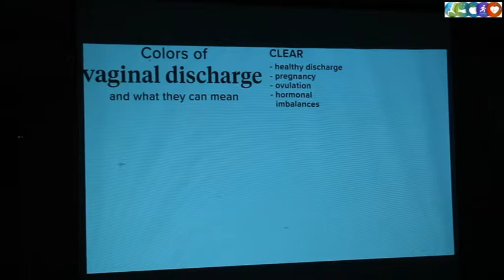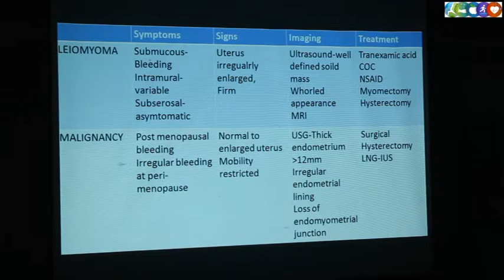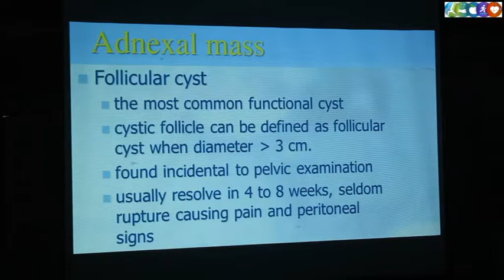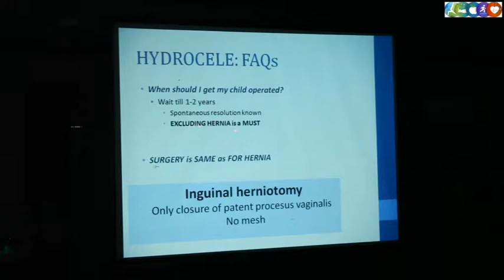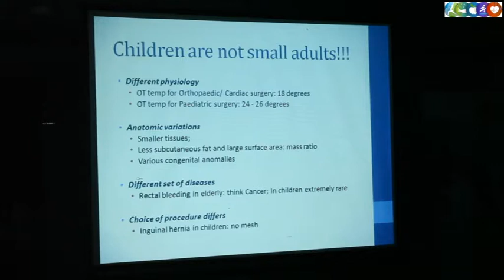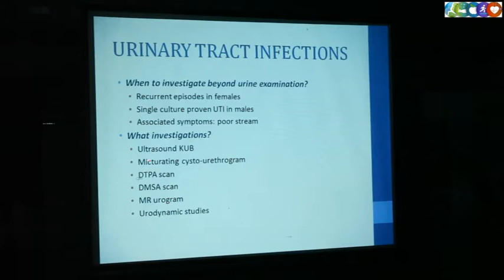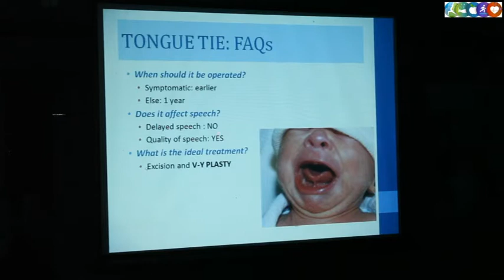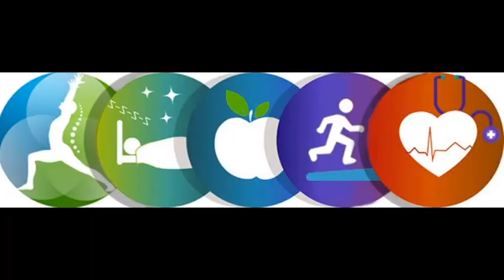0091: Common Gynaecological , Neonatal, Pediatric Surgical Problems in General Practice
Common Gynaecological , Neonatal, Pediatric Surgical Problems in General Practice
Dr Aparna C Muddana - Sr Consultant Obs & Gynae
Dr Anand Sinha - Sr Consultant Pediatric Surgery
Dr Anuj Gupta - Sr Consultant Pediatrics
Triton Hospital Nehru Enclave New Delhi
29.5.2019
A Physicians Forum Of India CME Initiative